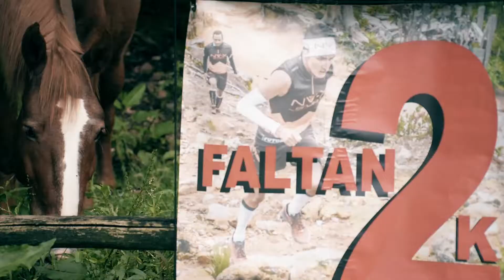¿Eres Debutante o conoces las Cancha?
Así fue para Joha Hernandez debutar en Cordillera Trail NV-X Sport
Si, la montaña es dura 💪, Pero te da poder.
Volverse a Retar o debutar en Cordillera siempre será fantástico.